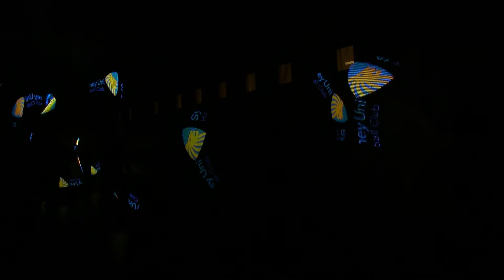7 Team Visual Pixel Illumination - Qatar Handball Opening Preperations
Firestorm and Infusion Entertainment were invited to open the Qatar Handball Championships. 7 members of our team create a spectacular show.